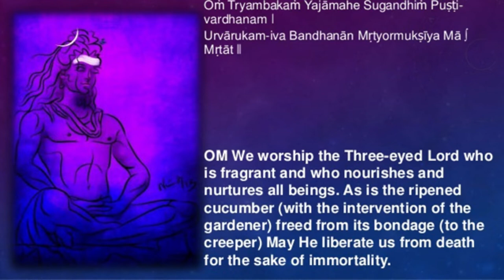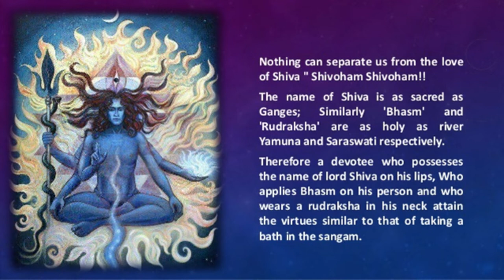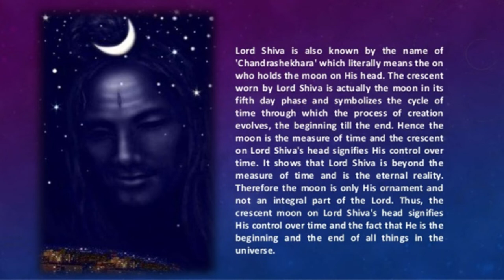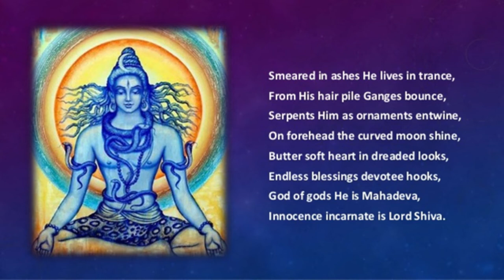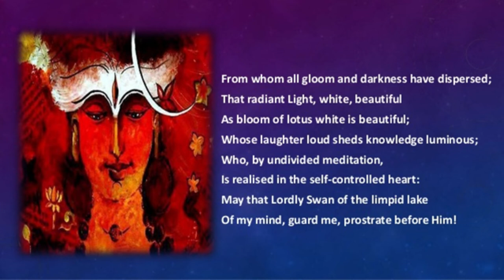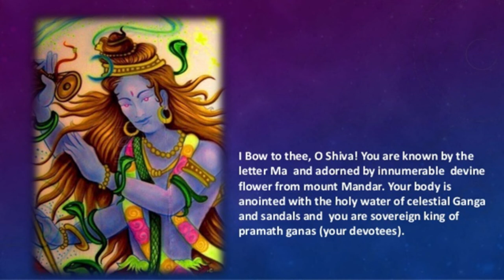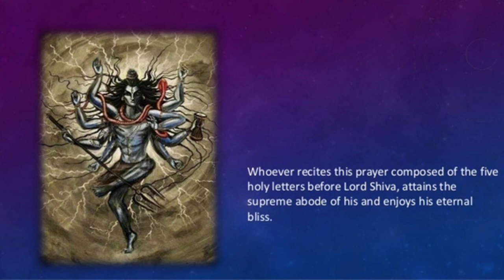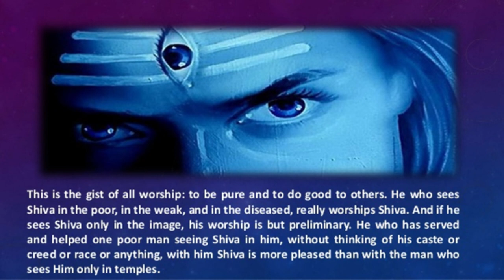ಈ ಮಹಾಮಂತ್ರವನ್ನು ದಿನವು ಒಮ್ಮೆ ಕೇಳಿದರೆ ಸಾಕು ರೋಗರುಜಿನಗಳಿಗೆ ಅಂದೇ ಕೊನೆಯಾಗುತ್ತದೆ-For good health&long life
Significance of Mrutyunjaya mantra :
It is believed to be the death conquering mantra
It bestows  longevity , wards off calamities and prevents untimely death. It also removes fear and heals holistically. This eternal mantra is also a part of the Rigveda and Yajurveda . While there are many shiva pujas , ways to worship lord Shiva , that are listed in the vedas , chanting Maha Mrutyunjaya mantra is considered to be the most powerful ways to gratify the power of Shiva.